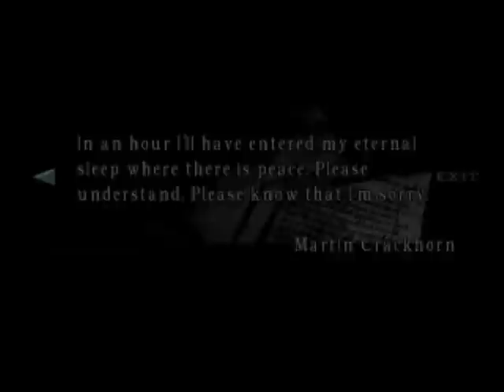Wesker Report Remake part 2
this is part 2 lol..ok its just only remakes videos but i have to put those videos for the complete wesker report ;)